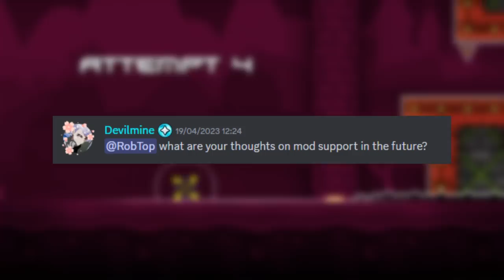¿RobTop Confirma Mods Para Geometry Dash 2.2?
En este video les estaré comentando sobre una duda que hay actualmente en Geometry Dash y es que si habrá en algún momento sea para la nueva actualización 2.2 o en futuras actualizaciones el uso de Mods en GD y esto es lo que dijo RobTop respecto a esto.